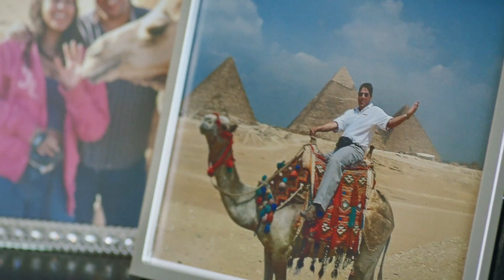The Roads to Carbon Neutral: Episode 1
The carbon emissions from natural gas are 45% less than coal in power generation. Discover the role gas can play in achieving NetZeroBy2050.